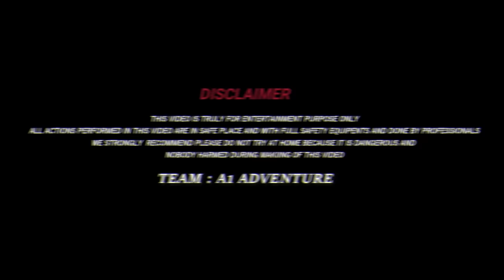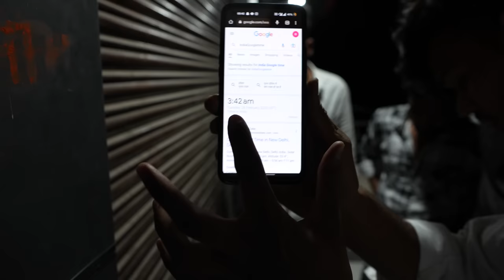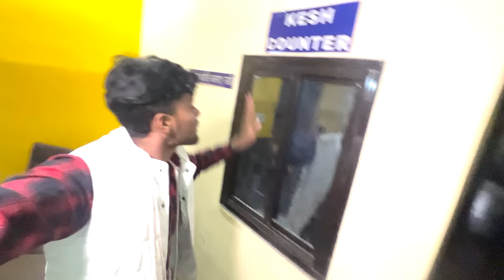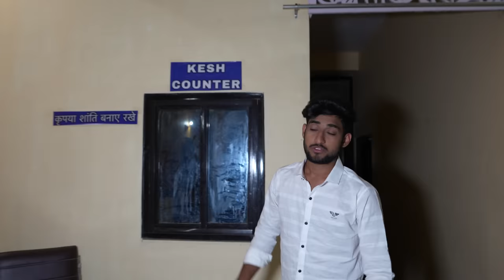Finally…. we robbed the bank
Finally, we've robbed the bank! Watch this hilarious video to see how it happened, and don't forget to share it with your friends to show them what hilarious and stupid things you can do when you're bored!

In this hilarious video, we rob a bank – and it's all caught on camera! Watch as we plan the heist, execute it, and get away cleanly with the loot. If you're looking for a good laugh, then this video is definitely for you!

☞ Insta Pe aajao bhailog -
©️A1ADVENTURE